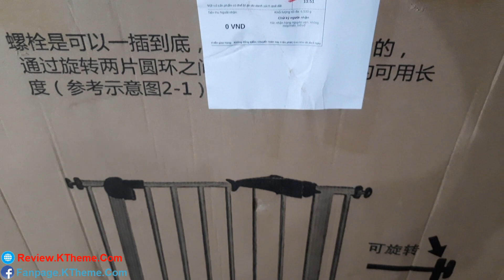Review Thanh Chắn Cửa, Chắn Cầu Thang... Có hữu ích không?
Thanh chắn BabyShark, chắn cầu thang, chắn cửa, chắn hành lang không cần khoan đục tường, lắp đặt dễ dàng.
Chất liệu chống gỉ, an toàn.
Tự động đóng khoá với trẻ em
Áp dụng với cửa có chiều rộng từ 75-85cm, chiều cao 76cm.
Đối với các không gian cửa lớn hơn có sẵn các loại thanh nối dài 10cm, 20cm, 30cm, 45cm.
Lưu ý đối với cầu thang cần có thêm vít chữ Y.